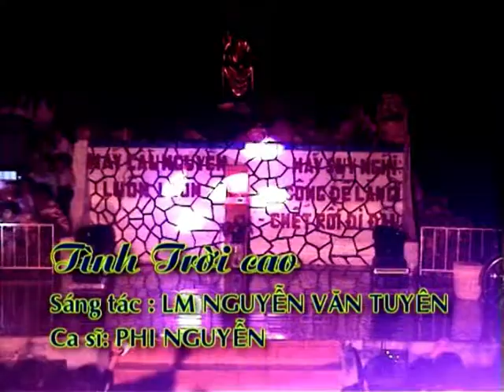09 TINH TROI CAO PHI NGUYEN